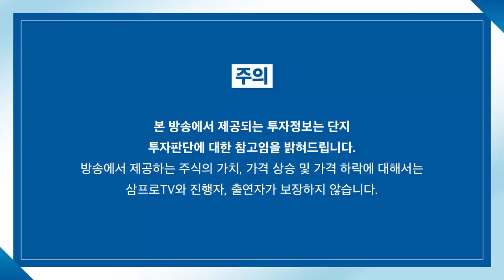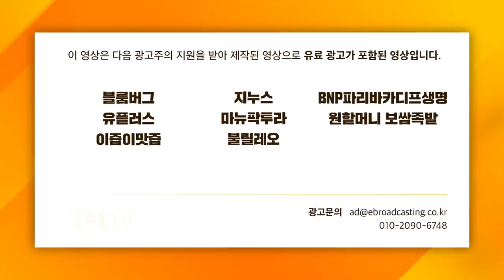[증시 셔터맨] 중심잡기 어려운 시장, 그래도 8일연속 하락은 막았다 f.유안타증권 박현상 차장